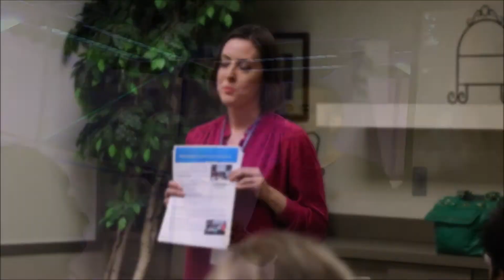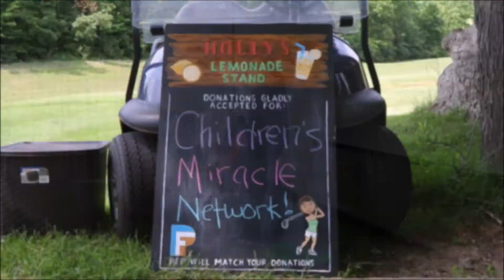Chapter 2020 2